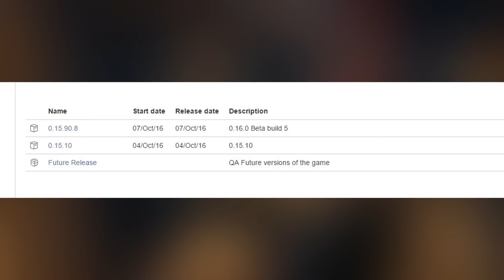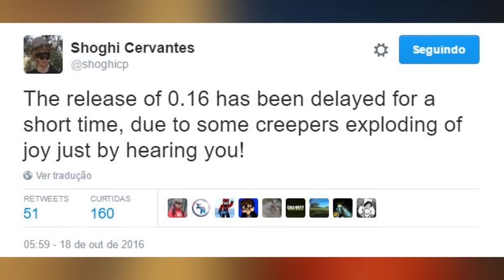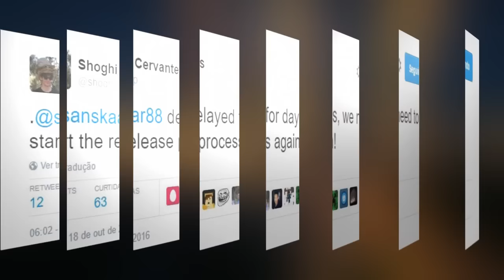ATUALIZAÇÃO MINECRAFT POCKET EDITION 0.16.0 OFICIAL FOI ADIADA! (MCPE - MINECRAFT PE)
Fala galera! ATUALIZAÇÃO MINECRAFT POCKET EDITION 0.16.0 OFICIAL FOI ADIADA! (MCPE - MINECRAFT PE). Espero que gostem, e conto com a FORÇA de vocês, é nozes o/.